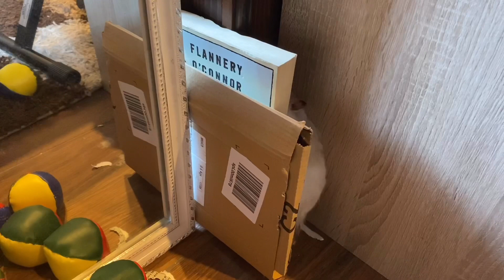What it’s like to live with a hamster (a day in a life of Milo the hamster)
This is how it’s like to live with a cute, funny, but also angry hamster.

Info: He wanted to climb over the obstacles and chewed the books because I wanted to get to the kitchen, where he‘s not supposed to go.